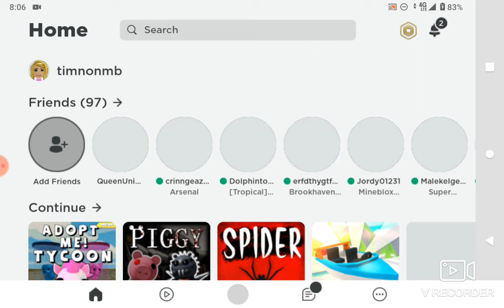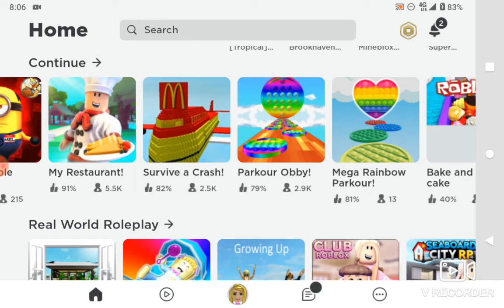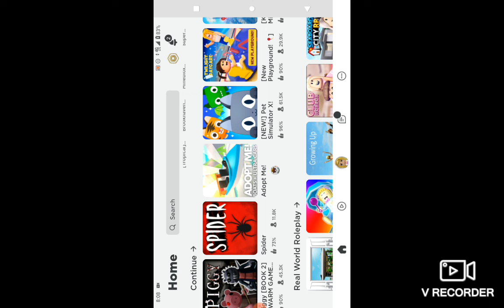Sonic.exe survive him